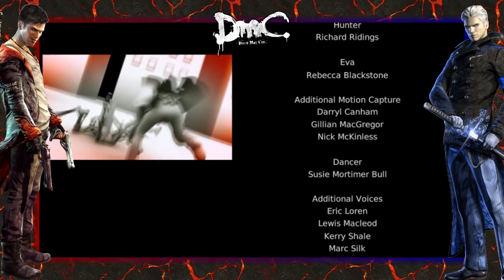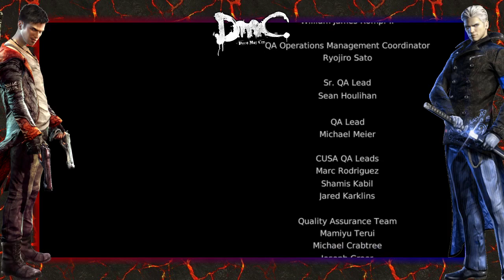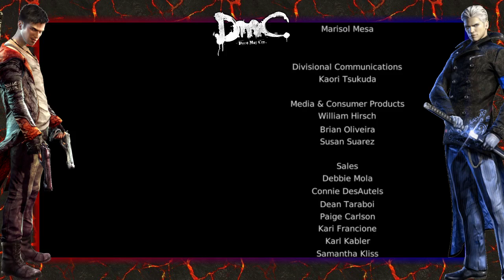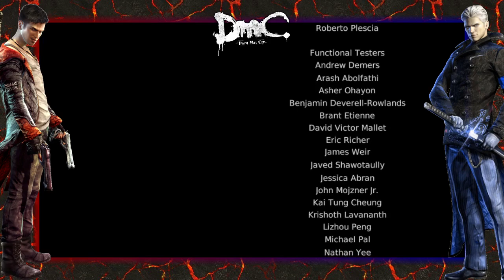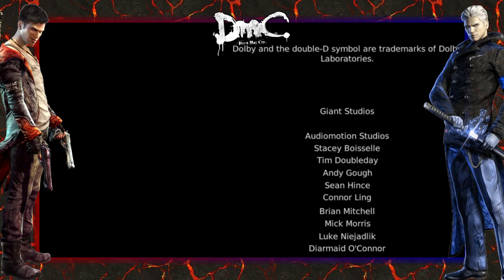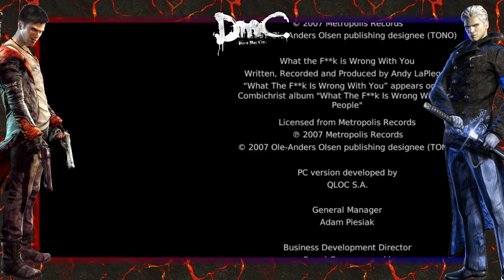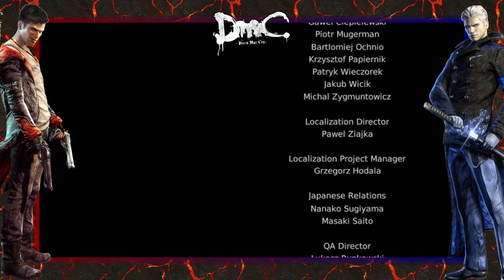𝐓𝐡𝐞 𝐅𝐢𝐧𝐚𝐥 𝐒𝐡𝐨𝐰𝐝𝐨𝐰𝐧 | DmC: Devil May Cry (2013) Gameplay FINALE | PC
Finally, the showdown between brothers have come! Dante who wants to save and free mankind versus Vergil who wants to rule over mankind. Even though the game receives negative reaction from OG Devil May Cry fans, we can't deny that this final battle inspired DMC5 Vergil's doppelganger.  Anyways, enjoy watching!